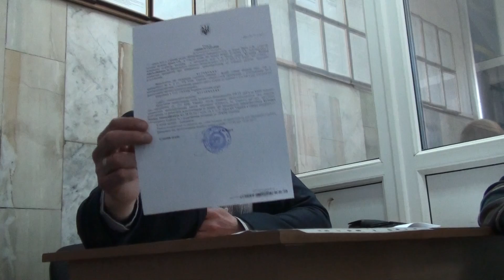1ч.Особистий прийом Запорожченко О.Ф. Дніпровська поліція м. Київ1ч.